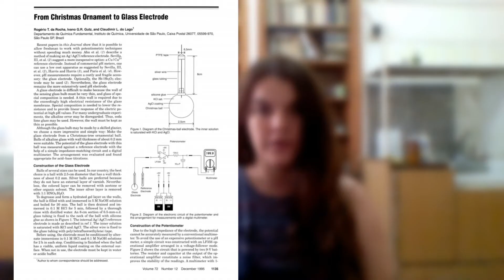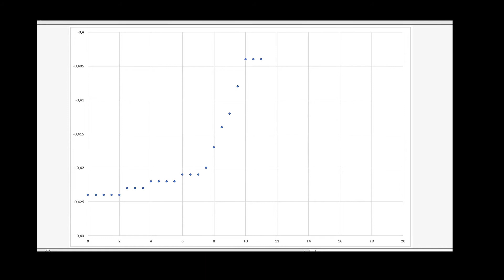Стеклянный электрод своими руками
В этом видео я покажу как из елочного шарика сделать стеклянный электрод, а также проверю его работу

Что почитать?
DA ROCHA, Rogério T.; GUTZ, Ivano GR; DO LAGO, Claudimir L. From christmas ornament to glass electrode. Journal of chemical education, 1995, 72.12: 1135.

Что посмотреть?

Остались вопросы? Пишите в комментариях